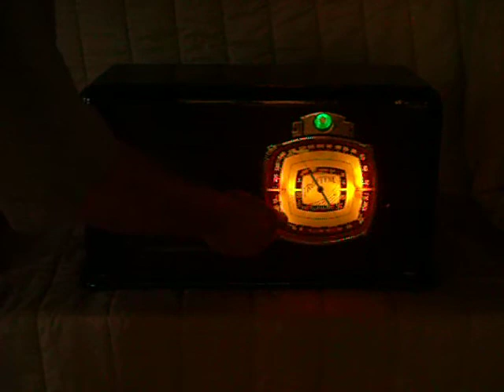1938 Truetone Model D-724 Old Antique Wood Vintage Tube Radio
- Antique Radio Sales, Auctions, Restorations, and Grill Cloth!